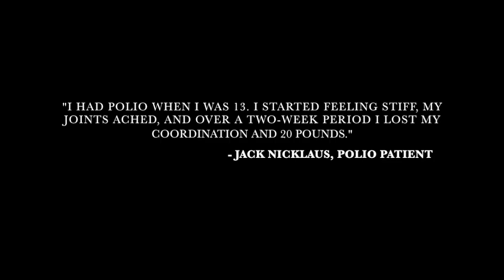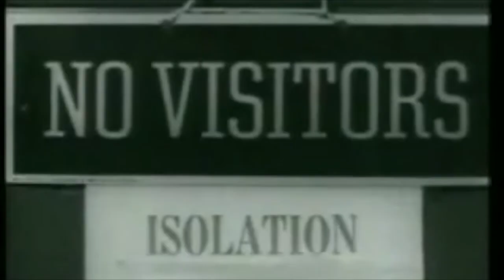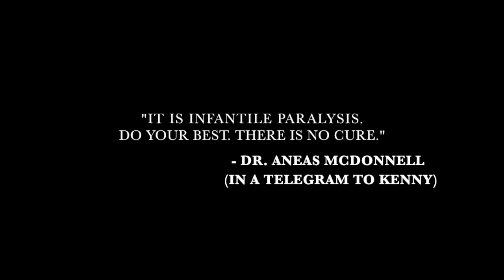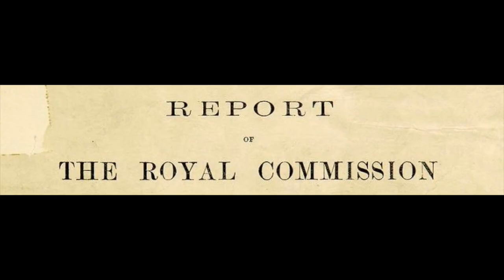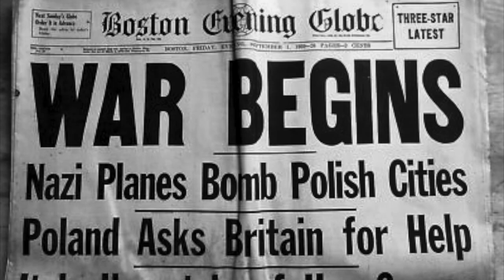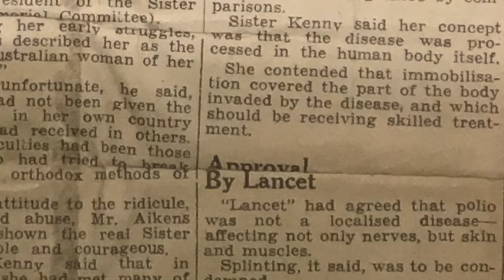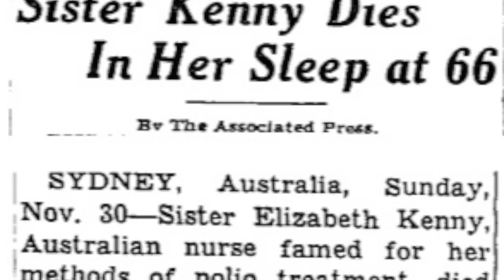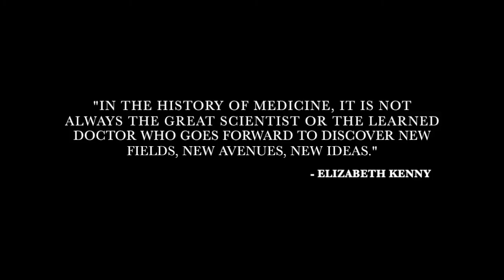Sister Elizabeth Kenny - State History Day 2018